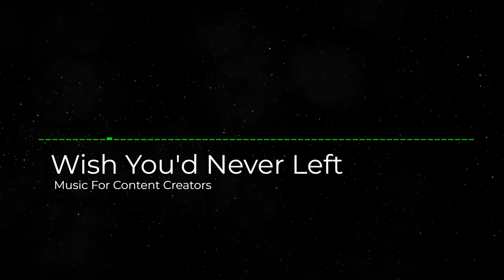TrackTribe - Wish You'd Never Left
music for content creators free background music vlog music music for youtube videos